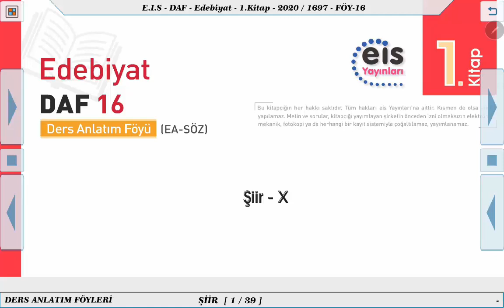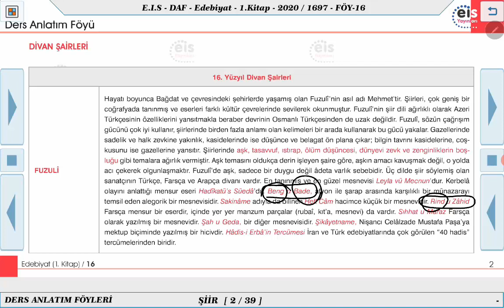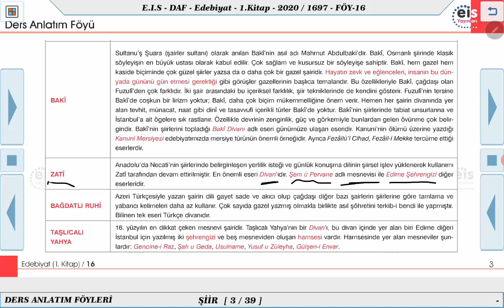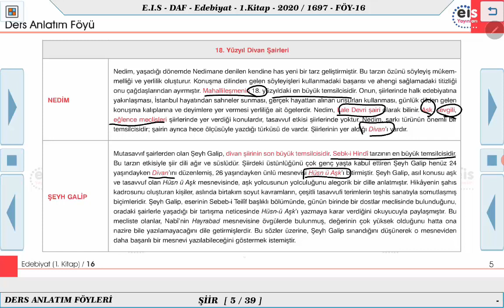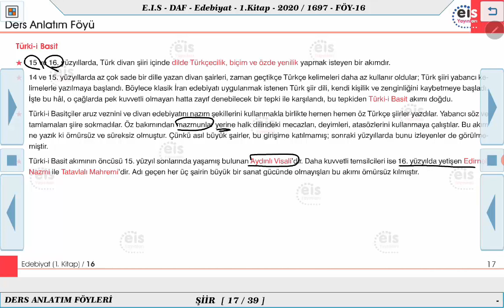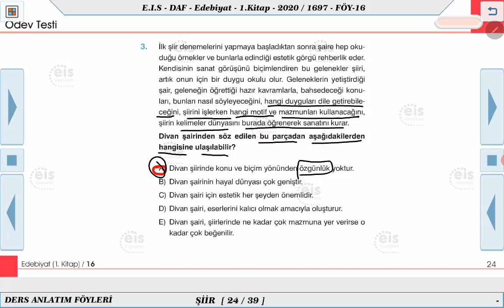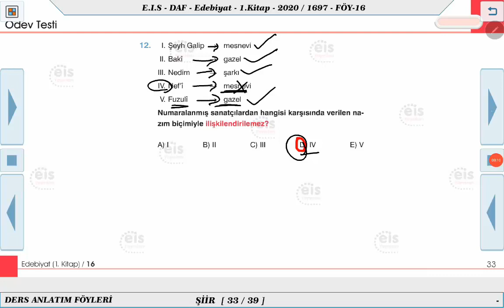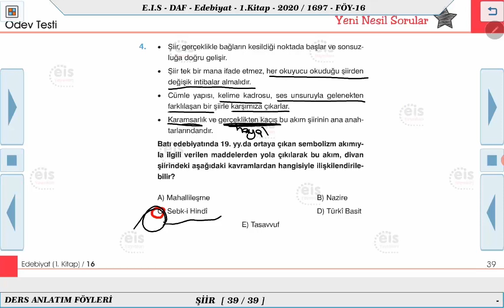Edebiyat 1 - Şiir 10 📜